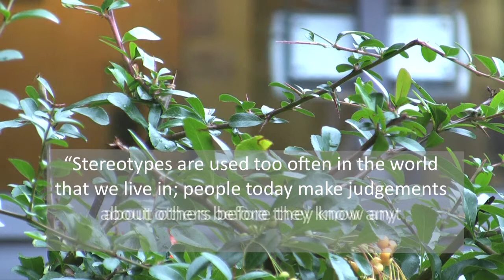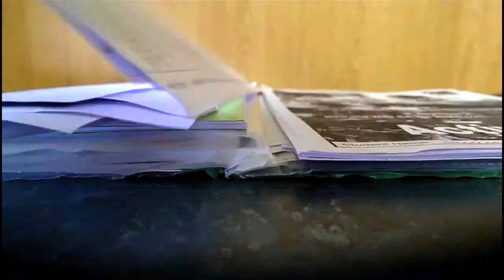Stereotypes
Does the media's portrayal of stereotypes affect the way society sees teenagers?